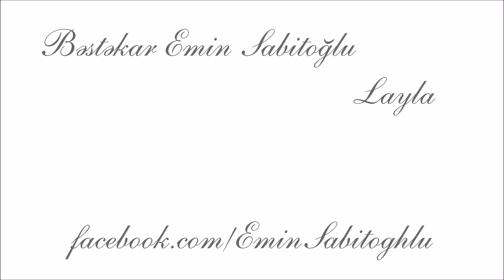Layla (Şövkət Ələkbərova) | Bəstəkar Emin Sabitoğlu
Bəstəkar Emin Sabitoğlu, söz: Rəsul Rza, ifa: Şövkət Ələkbərova

Sözlər:

Gül açıldı çəməndə,
Layla balam, ay layla!

Sən ömrümün gülüsən,
Bağçamın sünbülüsən,
Gül dodağın güləndə,
Neyləyirsən gülü, sən?

Layla gülüm, a layla!
Şirin dilim, a layla.

Günəşli gündüz sənin,
Dərə sənin, düz sənin.
Elə sevinc gətirən
Bu xoş günümüz sənin.

Layla, quzum, a layla!
Ala gözlüm, a layla!

Layla beşiyim, layla!
Evim-eşiyim, layla!